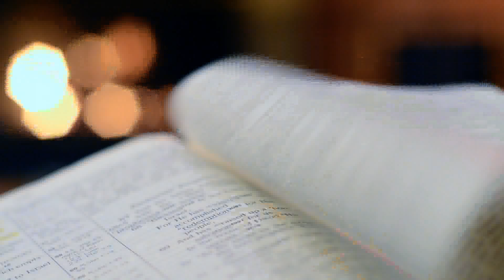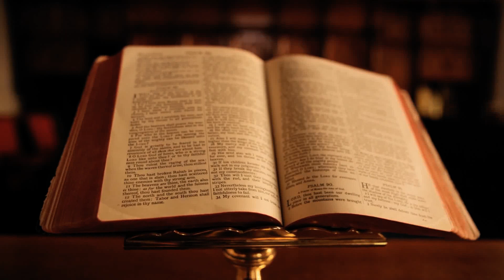LUST OF THE EYES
Seek The Light YAHUSHA and Father YAHUAH

Text from the New Living Translation